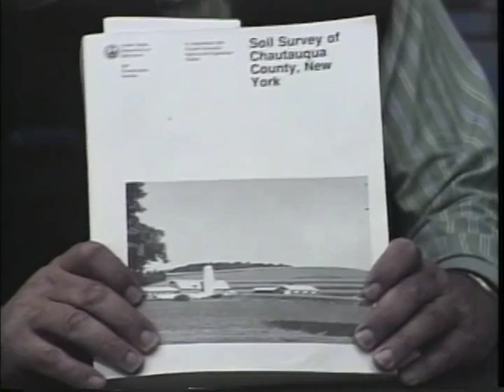Wet Lands & Flood Plains: A Change of View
John Luensman Series